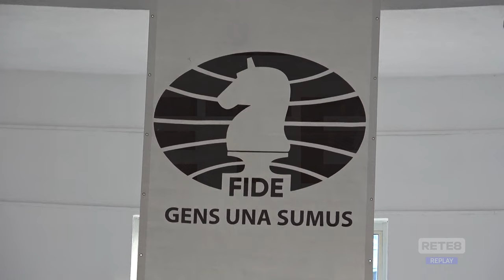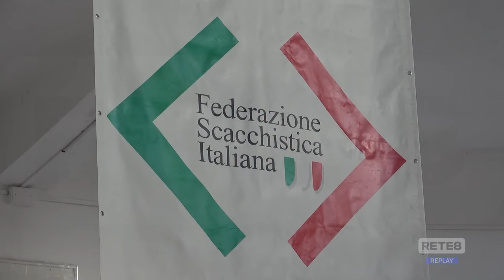Bocelli: “Scacchi e musica linguaggio universale”